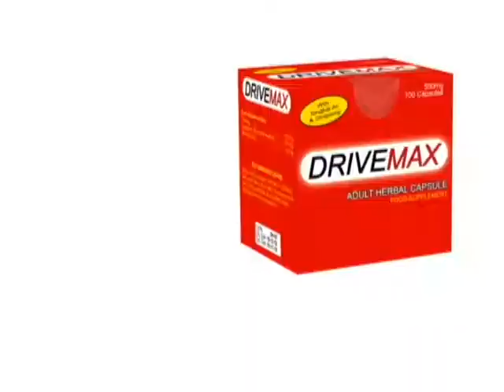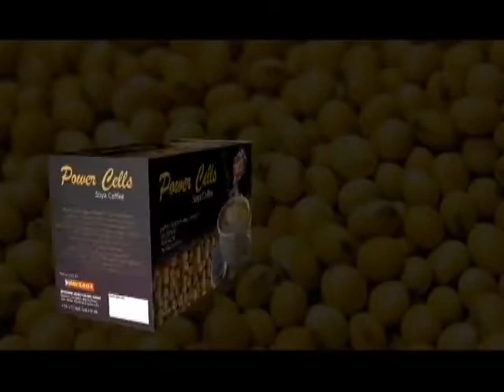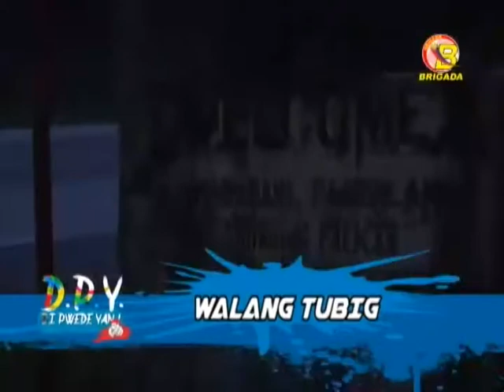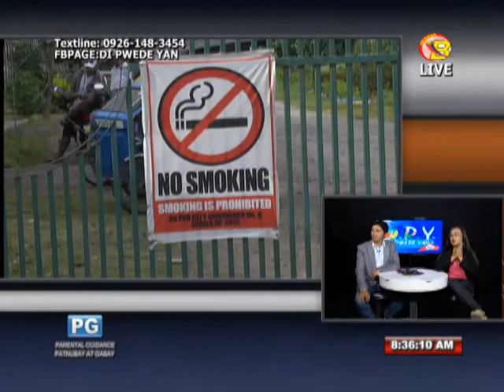DI PWEDE YAN EPISODE FEBRUARY 17, 2017